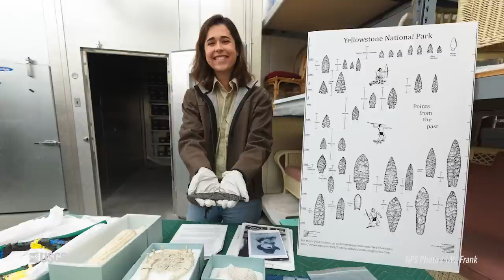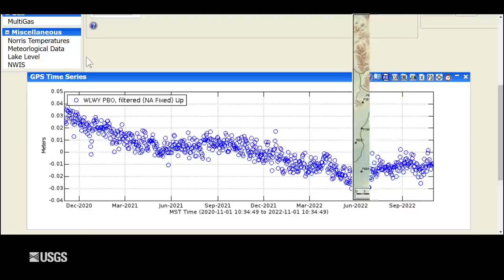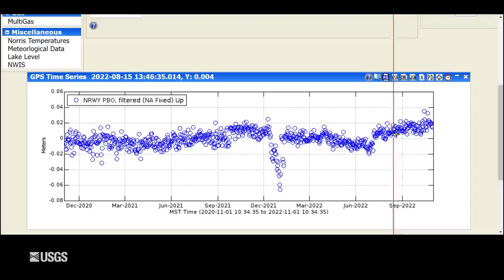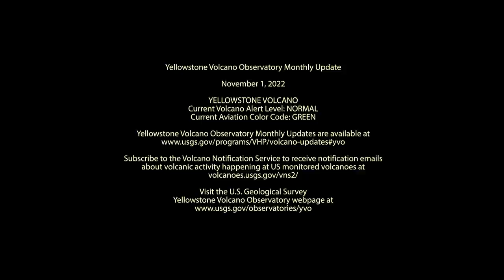Monthly update of activity at Yellowstone Volcano for November 1 2022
November is Native American Heritage Month. Mike Poland, scientist-in-charge of the Yellowstone Volcano Observatory, talks about Indigenous peoples in the Yellowstone region and describes Yellowstone’s recent seismic, deformation, and geyser activity in this November 1, 2022 monthly update.

The update comes to you from Nez Perce Creek in Yellowstone National Park. The creek was named after a Nez Perce band fighting a running battle with the U.S. Army in the late 1870s. The band crossed Yellowstone in an attempt to escape to Canada.

One of the myths about Yellowstone is that people weren’t in the area until recently. This is not true. Archeological evidence shows that people were in the park for at least the past 11,000 years. They were using resources like obsidian to make arrowheads and other artifacts that have been found as far away as the Ohio River valley.

Another myth is that Indigenous people were afraid of Yellowstone. This is not true either. While most people left the area during harsh winters, there was one group that stayed year-round, a tribe of Shoshoni called the Sheepeaters. Much of what they needed to survive was derived from mountain bighorn sheep.

These myths are being corrected, thanks to archeological evidence and Indigenous knowledge.

During the month of October, the University of Utah Seismograph Stations located 334 earthquakes. The trends in ground deformation continue without significant change. Vertical deformation at the White Lake and the Old Faithful GPS stations show subsidence of about two to three centimeters or about one inch every year, interrupted in summer months by a pause in the subsidence or even a slight amount of uplift caused by groundwater soaking into the subsurface. There has been little net deformation over the past two years in the Norris Geyser Basin. There were no water eruptions of Steamboat Geyser in October.

Yellowstone Volcano remains at normal, background levels of activity.